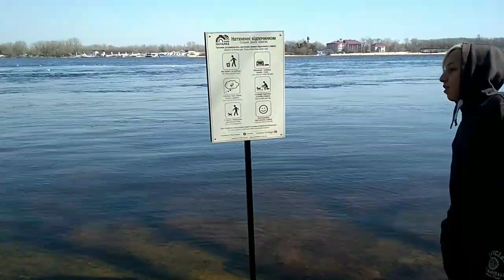Вода в Днепре поднимается на глазах#ukraine украина Потоп на Оболони#нетвойне#вода поднялась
Потоп на Оболони 2018 г апрель.